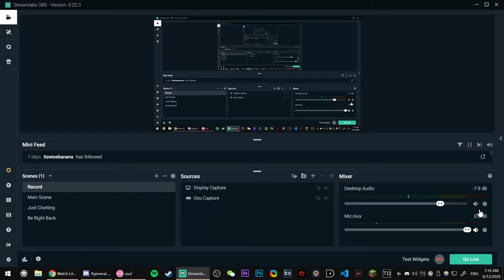FREEDOM DiVE [METAL DIMENSIONS] [Extra] +No Mod [6.71★] FC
acc is too hard